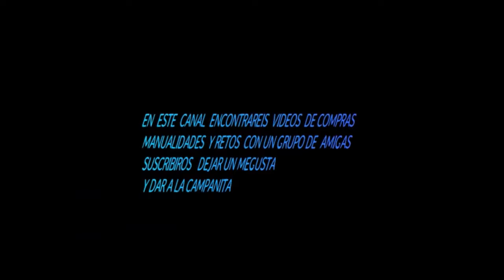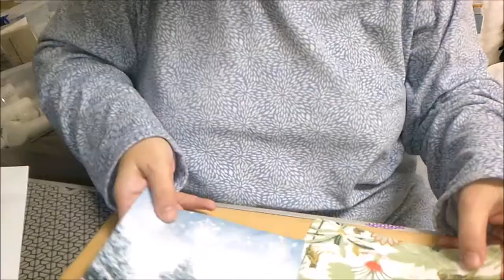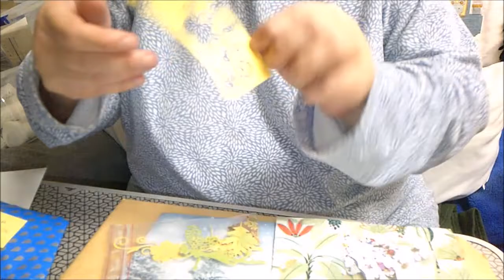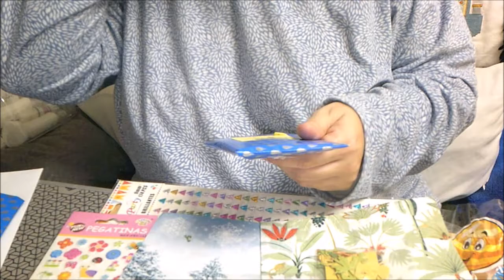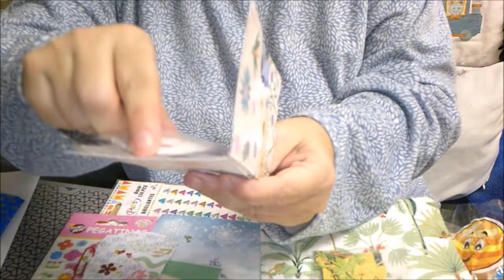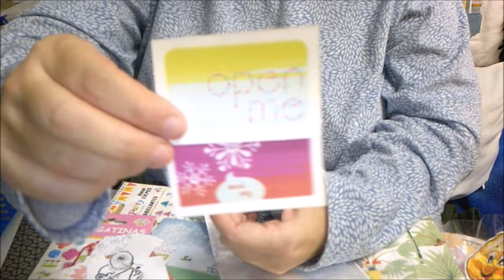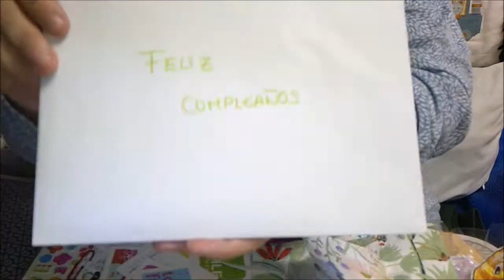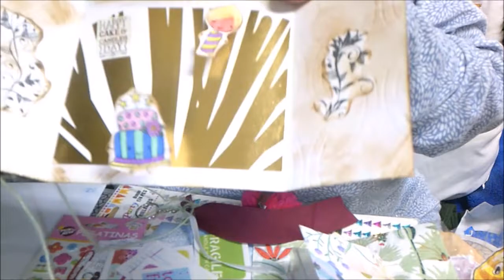REGALO DE CRIS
REGALO DE CUMPLEAÑO DE AVENTURAS CON JUGUETES Y MAS.